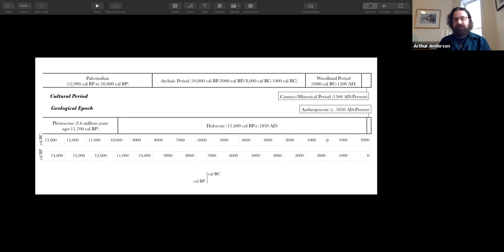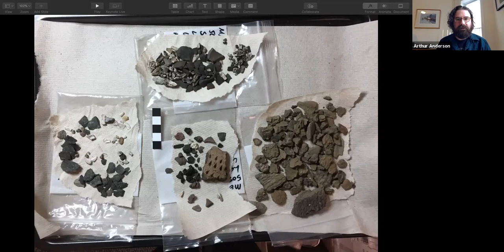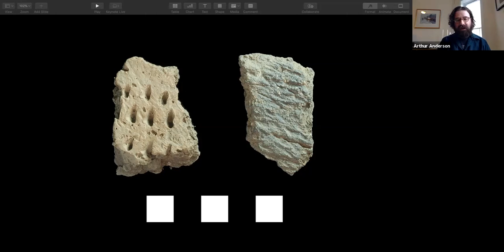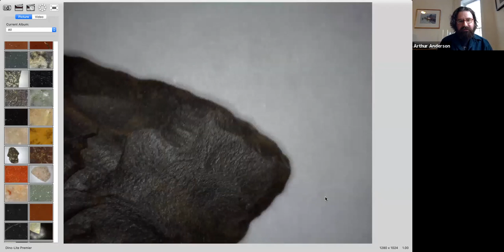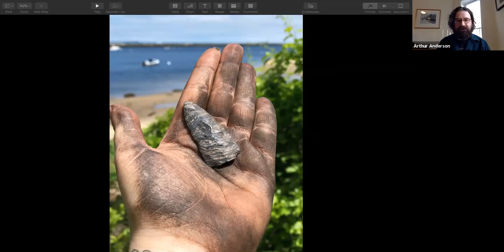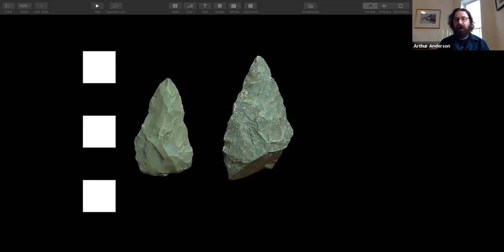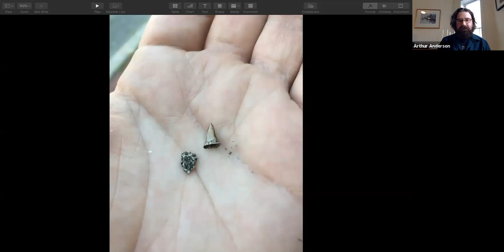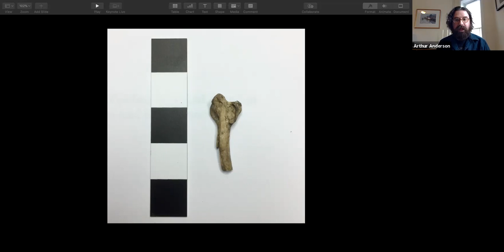Discovering Maine's 16th Century through Archaeology: Arthur Anderson, University of New England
Explore southern Maine's 16th century history through archaeology with Arthur Anderson, Ph.D., Assistant Teaching Professor of Archaeology, Dept. of Society, Culture, & Languages at University of New England.